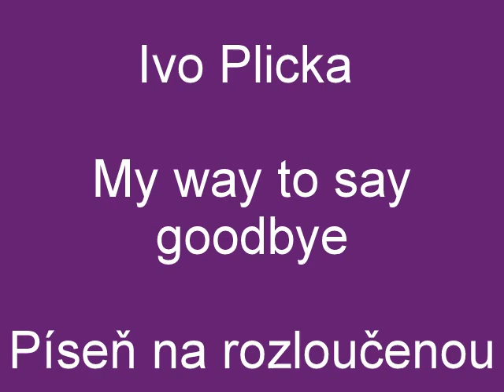Ivo Plicka Píseň na rozloučenou anglická verze